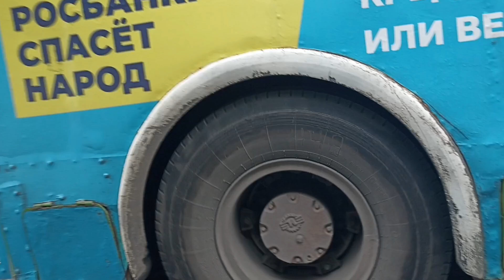ЗиУ-682Г-016.02 || 1459 || 2 маршрут || г.Пенза